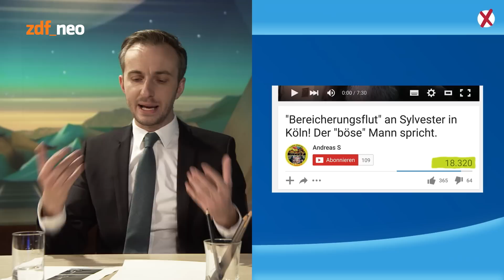du-für-deutschland.de | NEO MAGAZIN ROYALE mit Jan Böhmermann - ZDFneo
Die AfD hat’s vorgemacht: Politischer Erfolg ist kein Hexenwerk! Jeder kann mit drei oder vier einfachen Handgriffen zum geistigen Brandstifter werden, das politische Parkett anzünden und im schmutzigen Brackwasser der Rhetorik nach Wählerstimmen fischen. Wirklich jeder! Und wir, das serviceorientierte Verbrauchermagazin des ferngesteuerten Staatsfernsehens, begleiten Sie selbstverständlich gern bei der Hasstransformation vom einfachen Wutbürger zum weltweit erfolgreichen Demagogen.